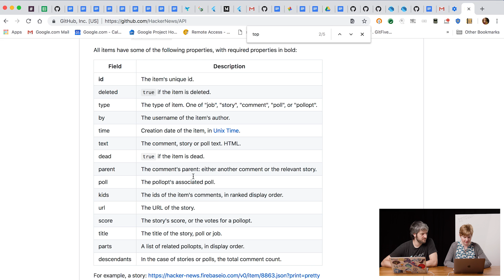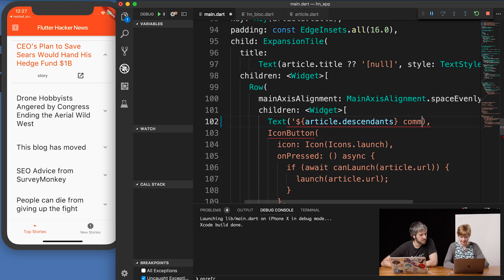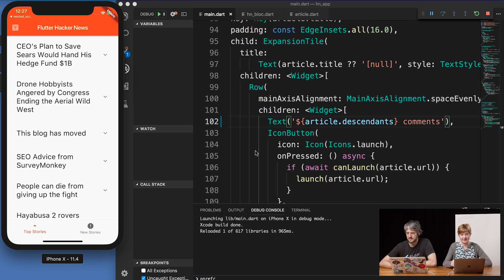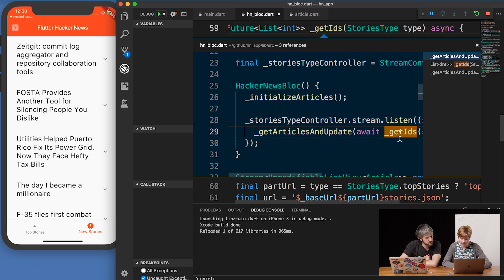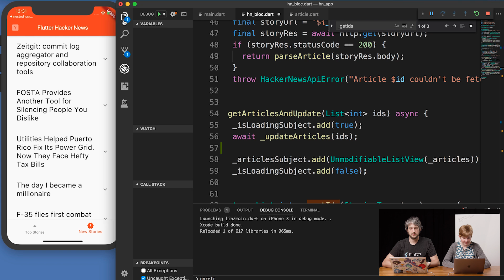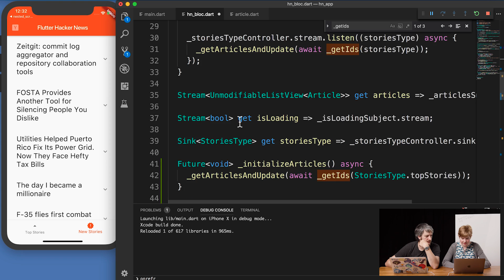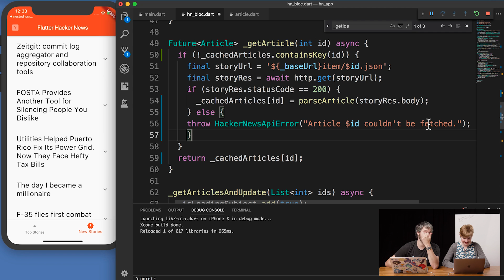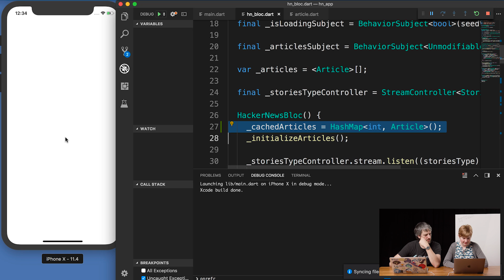Adding Caching to the Hacker News App (The Boring Flutter Development Show, Ep. 8.3)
In this episode of the Boring Show, Filip and Emily showcase a workaround for adding the total comment count, per story, in their Hacker News Reader app. Then, they dive into how to add caching to a Flutter app.

Please leave us your feedback in the comments, and let us know what you would like us to build next! You can reach out in the comments below or on Twitter using BoringShow.

Watch the next episode, Publishing A Flutter App to the Play Store,